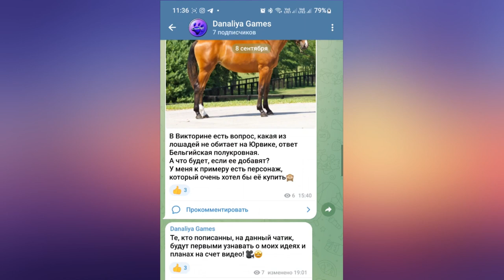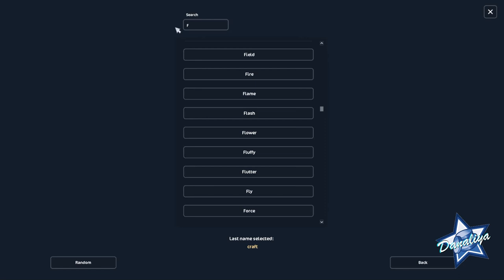Покупка Бельгийской теплокровной - Belgian Warmblood |Star Stable Online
Новая лошадь в моем сердце